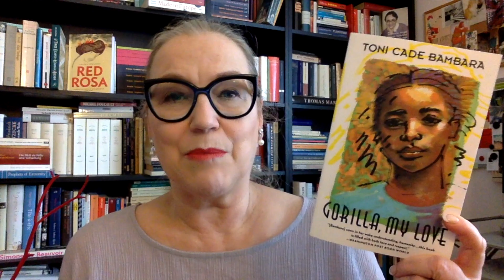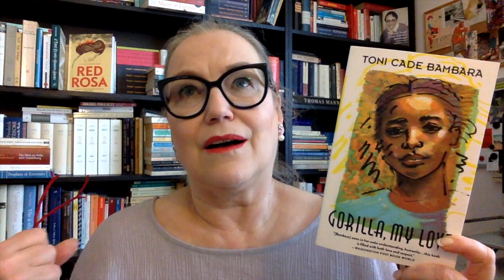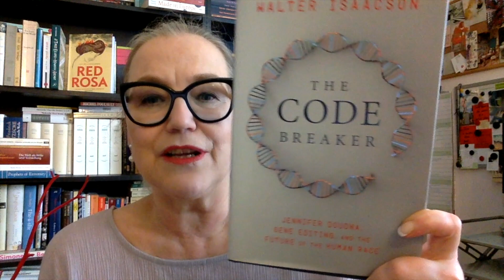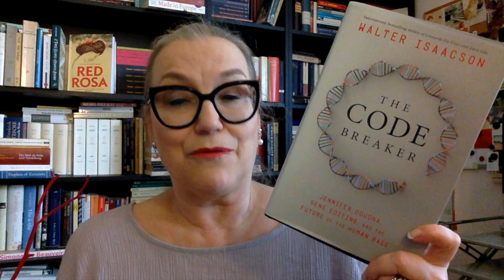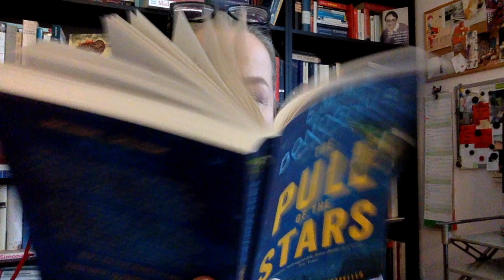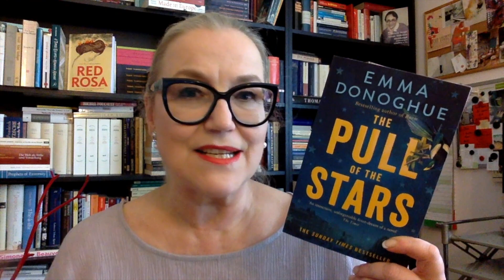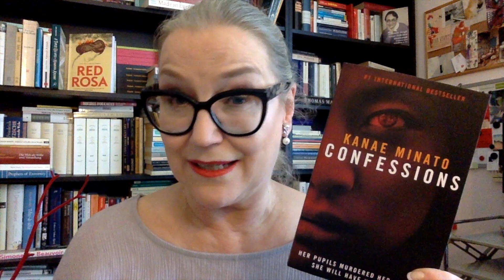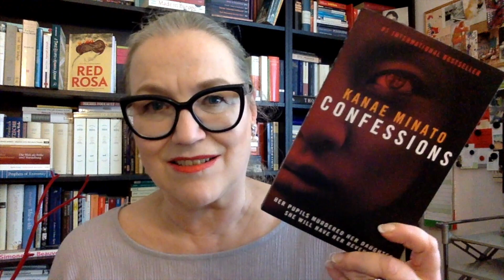July 2021: Tops & Flops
Let’s chat about my tops & flops of the month of July!

Buddyread with Shawn @ShawnTheBookManiac:

Best nonfiction book
Elizabeth Tove Bailey, The Sound of a Wild Snail Eating (2010)

Kanae Minato, Confessions, transl. from the Japanese by Stephen Snyder (2014 / 2008)